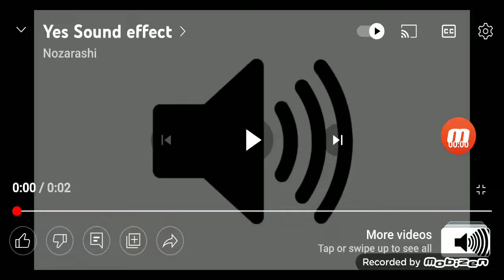Is Beastars An Anime?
Yes Because Of The Animation Style